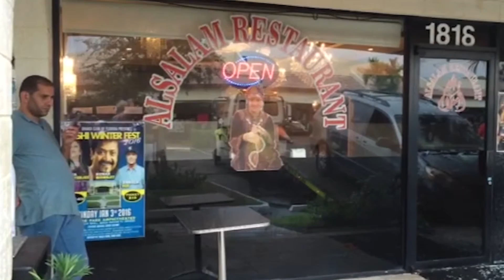Minivan Plows into Plantation Restaurant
A patron who was sitting inside Al Salam Restaurant and Market when a minivan crashed into it is in serious condition at Broward Health Medical center in Fort Lauderdale. Three others had minor injuries.